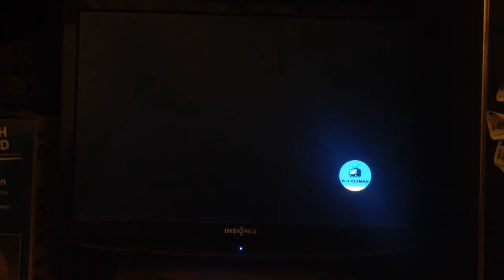Persona 4 Arena Ultimax online lobby match#19